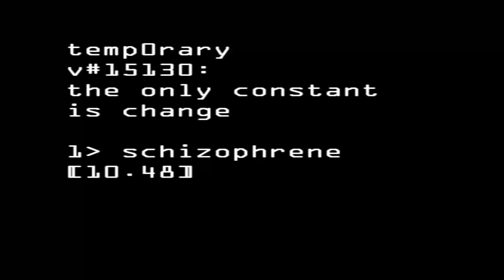temp0rary_15130_01_Schizophrene.mov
temp0rary
v15130:
the only constant is change
1. schizophrene 10.48